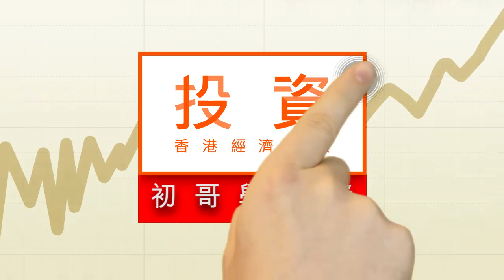３種管理面積 透視物業管理股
３種管理面積　透視物業管理股

分析物業管理股，初哥要掌握物業管理面積的情況，當中要懂得分辨甚麼是在管面積、合約面積和儲備面積。